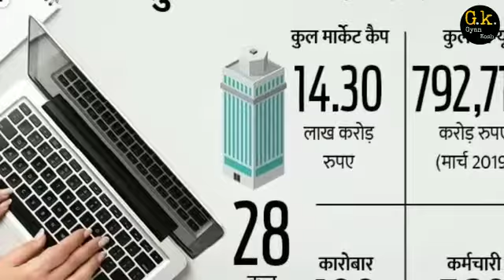Top 10 Latest News | Today Top 10 Headlines | Breaking News Today | Today News Update | Hindi News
Today Top 10 Headlines |Top 10 Latest News | Breaking News Today | Today  News Update | Hindi News